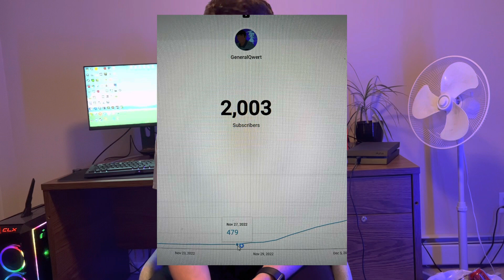You Are The Reason For This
I honestly cannot say how much I appreciate the support from everyone of you. I’m so excited to see where we can take this channel and new or old we’re going to go together. Keep it up and happy holidays